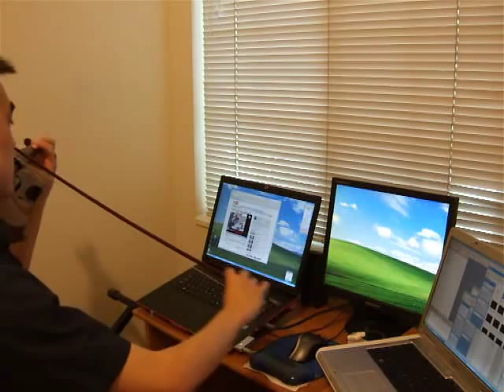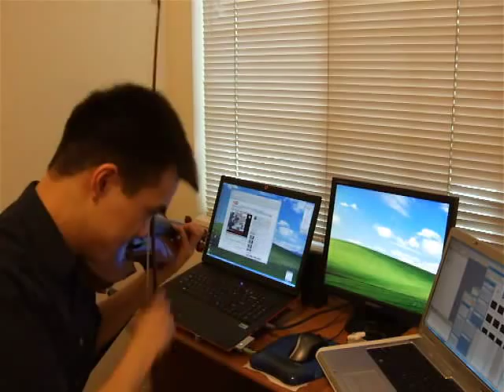Chrono Trigger!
Download free sheetmusic, link to my music app, read my blog, send me comments/feedback, and more!